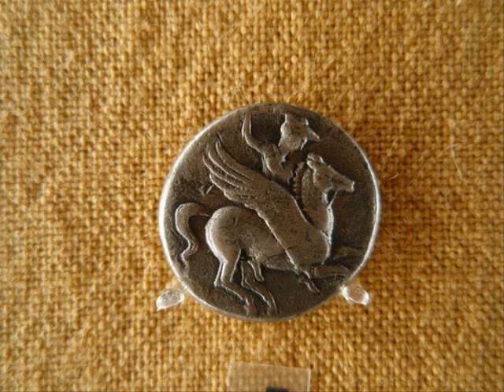Whisper 3: Bellerophon Part 3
The next part in the telling of this myth. There's one more part left, I hope to get it up soon. Note that certain parts of the myth have been "rewritten" by myself as I couldn't find a reference to give more complete information. The Solymi are only referenced as being one of Bellerophon's greatest opponents and it is rumored they may have been the Israelites. The Amazons were an opponent, but I took liberty with where he found the rocks he used and such. I wouldn't suggest using these elements in any reports as they definitely aren't from classic sources. Anyway, hope you enjoy.